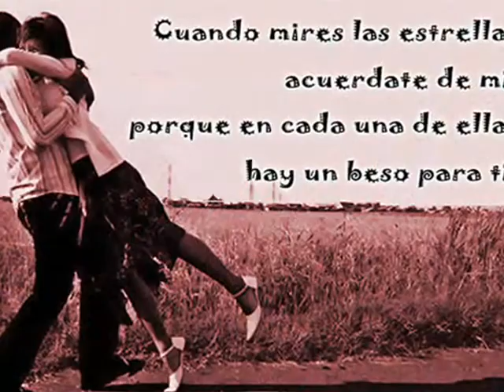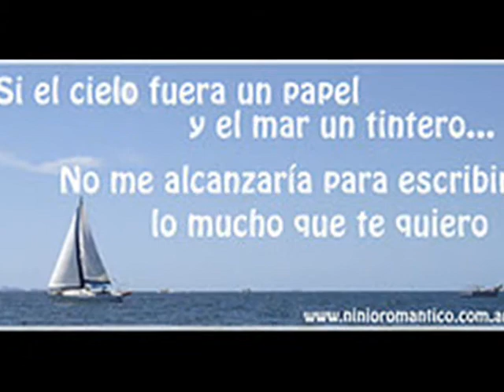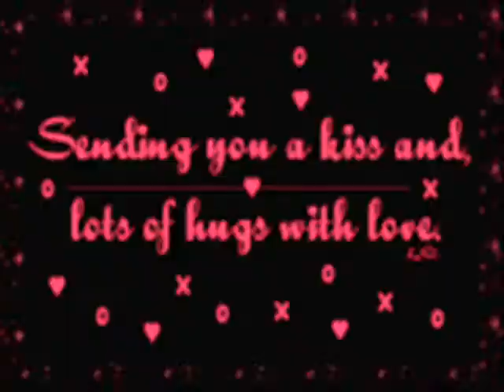dibuja un beso grupo mandingo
por roberto flores TAMASOPO S.L.P.